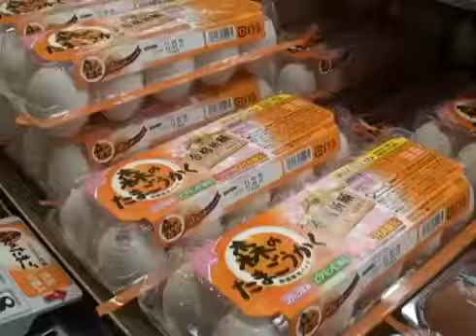日本的鸡蛋能生吃，这是有原因的